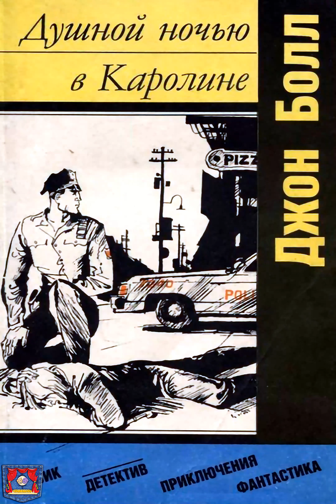Радиоспектакль Душной ночью в Каролине Джон Болл (Корецкий, Юшко, Збруев, Караченцов и др.)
Аудиоспектакль Душной ночью в Каролине Джон Дадли Болл

Радиоспектакль 1978 года из архивов Гостелерадиофонда. Инсценировка известного детективного романа.
Чернокожий следователь Тиббс оказывается в небольшом южном городке, где незадолго до того совершено убийство известного дирижёра. Расследование дела по просьбе влиятельного бизнесмена поручено Тиббсу, на которого собираются свалить всю вину, если он не найдёт убийцу...

00:00 Душной ночью в Каролине Часть 1
20:16 Душной ночью в Каролине Часть 2
40:42 Душной ночью в Каролине Часть 3
55:20 Душной ночью в Каролине Часть 4

Роли озвучивали:
Вирджил Тиббс — Владимир Корецкий
Сэм Вуд — Герман Юшко
Харви Оберст — Александр Збруев
Готтшалк — Юрий Катин-Ярцев
Ральф, бармен — Николай Караченцов
Билл Гиллспи, шеф полиции — Семён Соколовский
Преподобный Уайтберн — Лев Шабарин
Мэр — Борис Толмазов
Уоткинс, член Городского совета — Геннадий Печников
Эндикотт — Витольд Успенский

Джон Болл — (1911 — 1988) — знаменитый американский писатель, мастер психологического детектива, уроженец штата Нью-Йорк, долгие годы служил лётчиком, автор 16 романов. Его сериал о приключениях сыщика Вирджила Тиббса — классика криминального жанра. Первый роман цикла — «Душной ночью в Каролине» — был удостоен премии «Эдгар» и послужил основой для одноимённого оскароносного фильма с Сиднеем Пуатье и Родом Стайгером в главных ролях.

Bitcoin (BTC)
1MTvxSp21jGbHqXG9vxxQ29bS9iXNBwepj

Ethereum (ETH)
0x12799AdB925aAB40c6d108282aFdCeF0D429066B

Toncoin (TON)
EQBa9CYc3uetMzK-n2IvIQWV95kHd92Zim9xobmjcAq169Z_